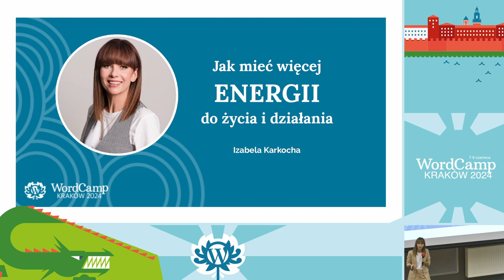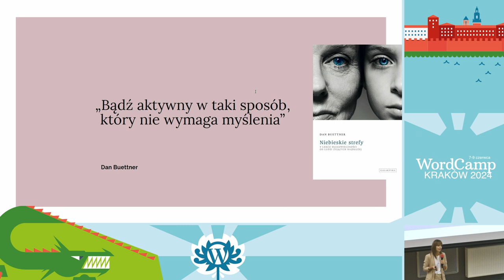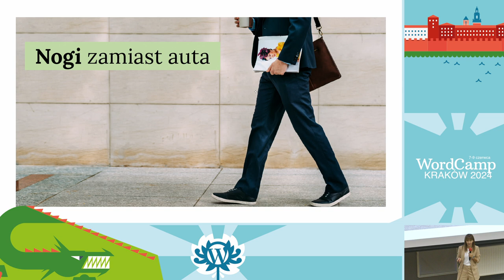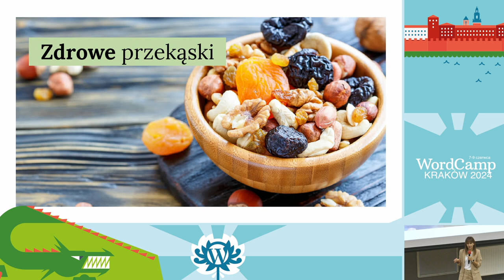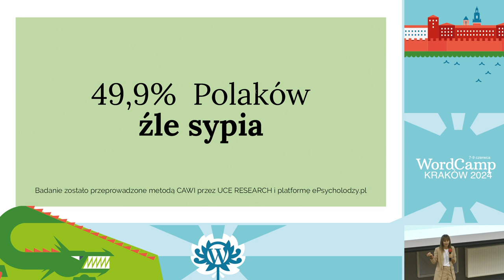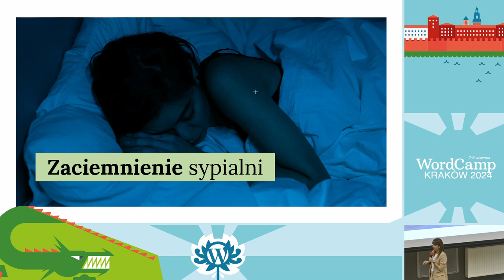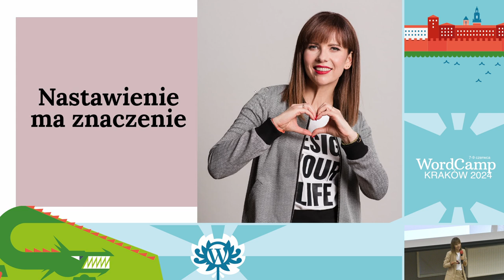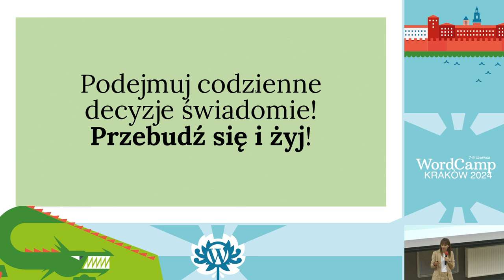Jak mieć więcej energii do życia i działania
Wieczorem nie możesz zasnąć, a rano masz problem z wstaniem?

Masz poczucie ciągłego zmęczenia i braku energii?

Ogólnie wszystko wydaje się jakieś takie bez sensu?

Masz czasem wrażenie, że wręcz zmuszasz się do pracy i do życia?

Zachęcam do udziału w prezentacji – zaprosimy życie do tańca!

W trakcie mojego wystąpienia poznasz proste sposoby, które możesz zastosować w swoim życiu i pracy od razu, aby mieć większą motywacją i energię do działania.Presentation Slides »